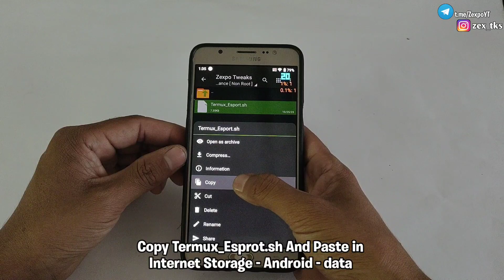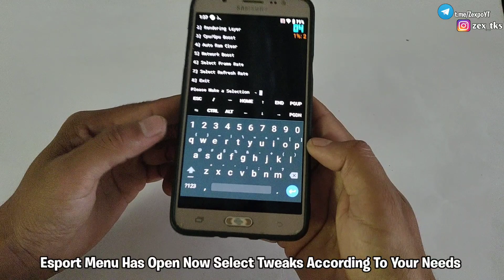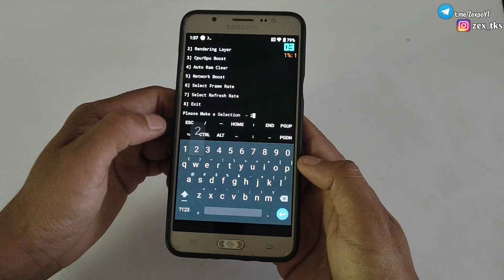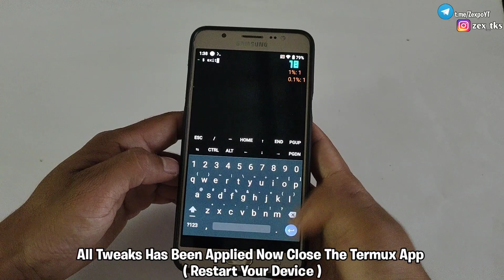No More Lag | Termux Esport For Gaming Performance | No Root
Queries Solved-
overclock android no root
overclock android
lag fix
overclock
no root